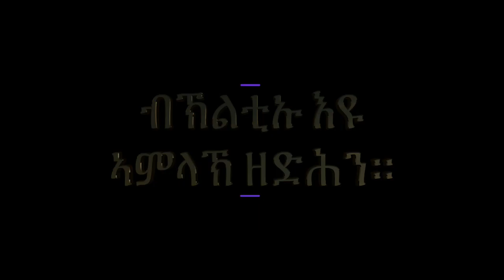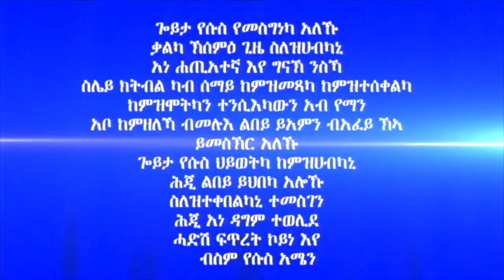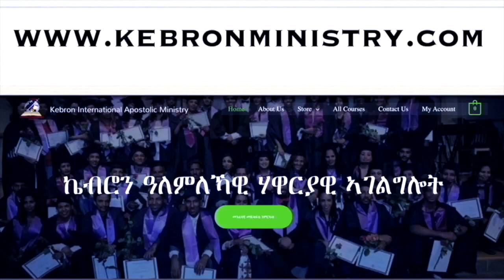346"ብኽልቲኡ እዩ ኣምላኽ ዘድሕን።" ሃዋርያ ሕነሽም ኢትዮጵያ